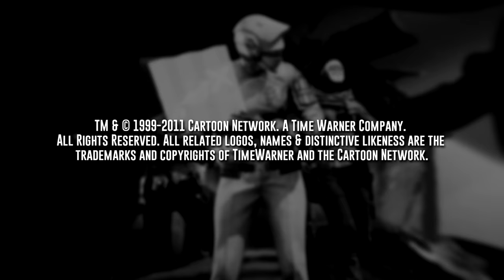Festival of the Eds | Ed, Edd, n' Eddy x Destiny 2 Parody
Sometimes my friends and I come up with the most absurd ideas, and sometimes those ideas become a reality.

This Halloween, we decided to recreate some scenes from one of our favorite Halloween specials, Ed, Edd, n' Eddy's Boo-Haw Haw. We hope you enjoy it!